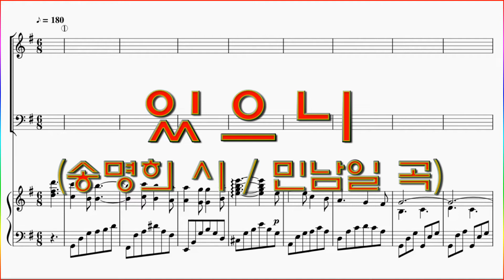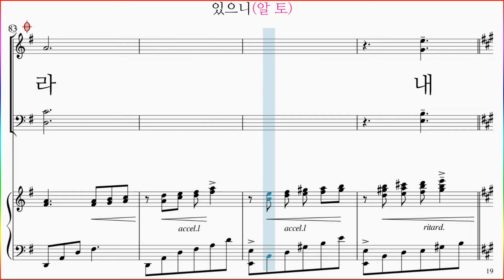[알토] 있으니(민남일) / 알토 파트 악보동영상(Alto) 내 마음에 노래가 있으니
중앙성가 22집 수록곡 "있으니(민남일)" 파트연습 링크 입니다.

중앙성가 22집 수록곡 "있으니(민남일)" 파트연습을위한 재생목록 링크 입니다.